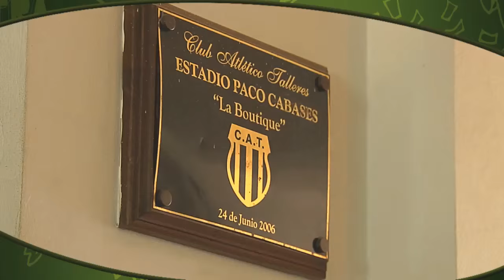Curiosidades Pelé en Talleres de Córdoba - De Otra Categoría